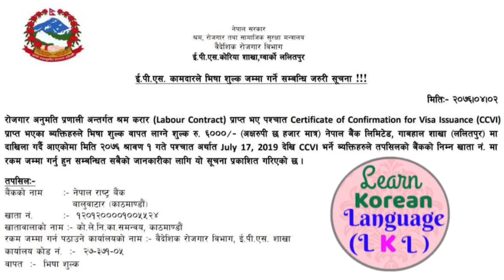ई पि एस कामदारले भिषा शुल्क जम्मा गर्ने सम्बन्धि सुचना!!!